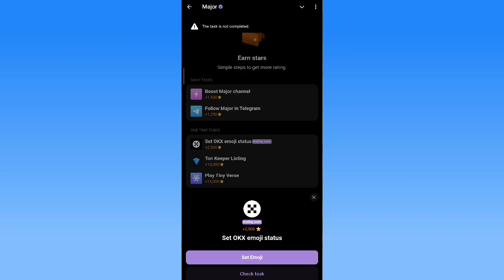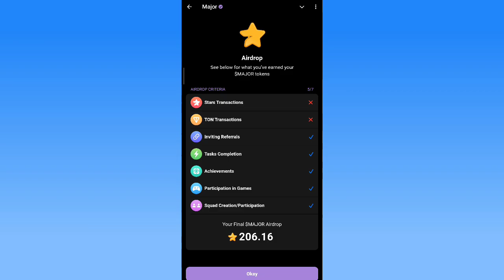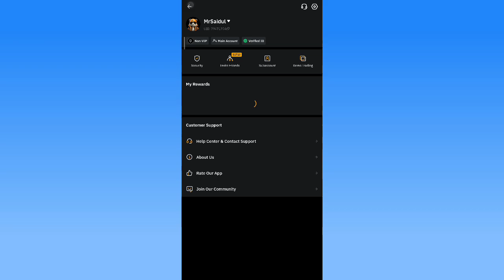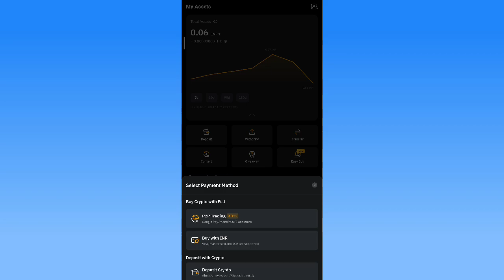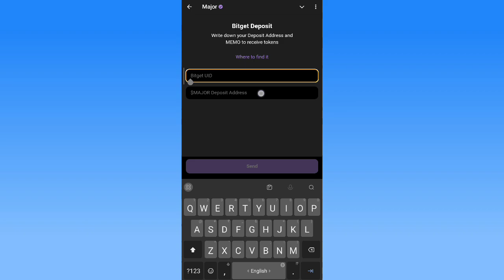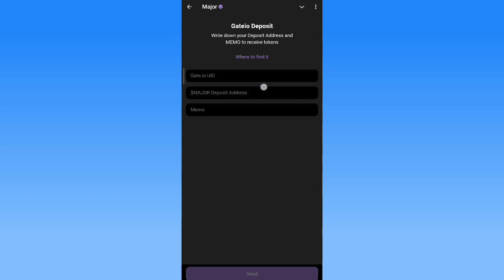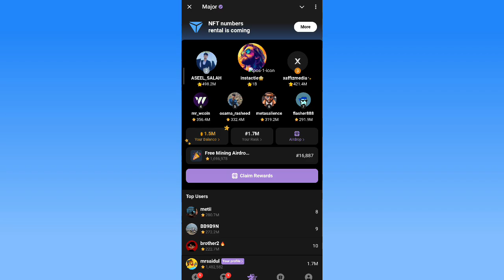Major Airdrop Allocation and Withdrawal Process | Major Token Withdraw Bybit Exchange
Video me maine aapko aache se samajhaya ki kaise aap MAJOR Token ko kisi bhi exchange par withdraw kar sakte hai example OKX Exchange, Bybit Exchange, Kucoin, MEXA Exchange, Bitget Exchange video me puri jaankari ke saath bataaya hai thank you